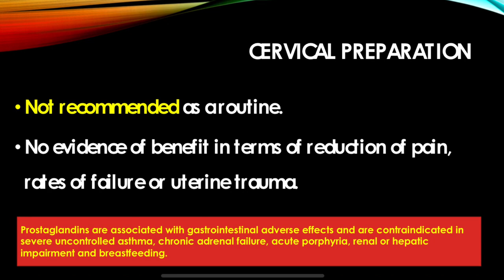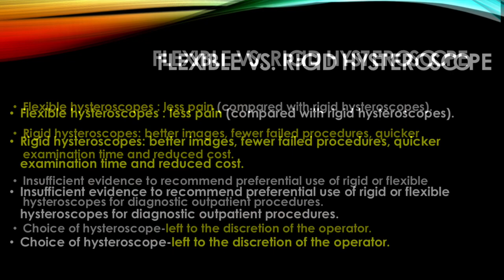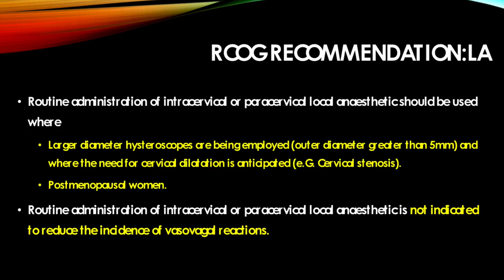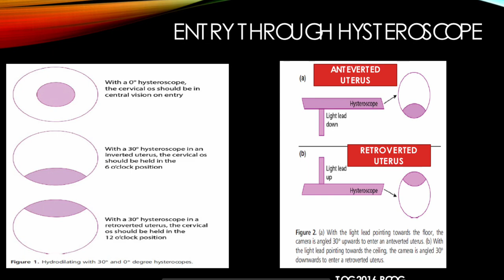Hysteroscopy: RCOG recommendations ( gtg 59 and tog 2016)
This video gives latest recommendations on outpatient hysteroscopy based on the RCOG recommendations.